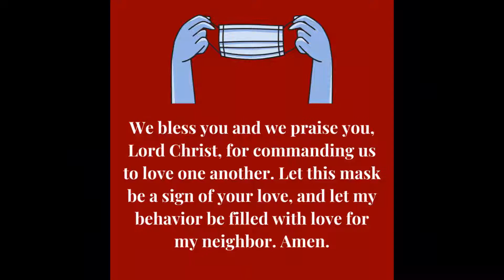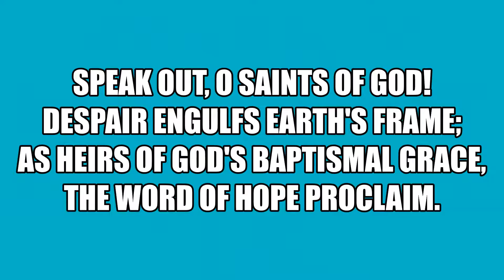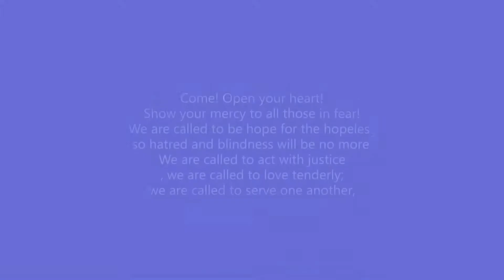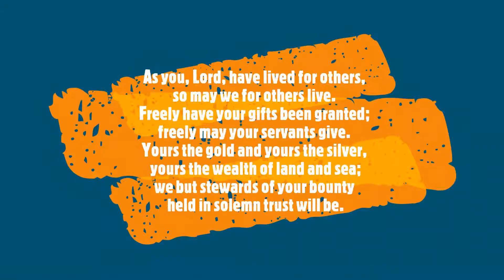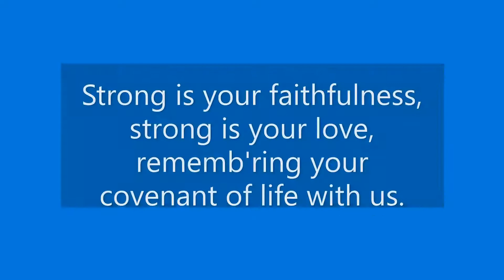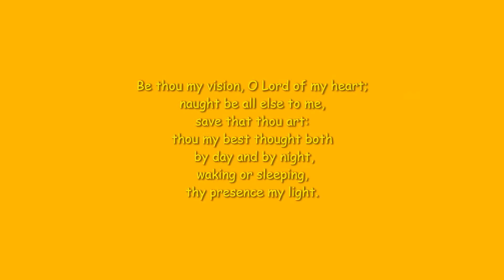08162020 Sunday Worship - Saint Matthew's Church Glendale California